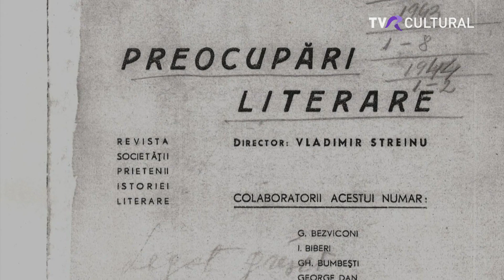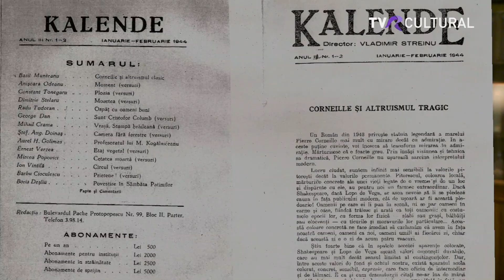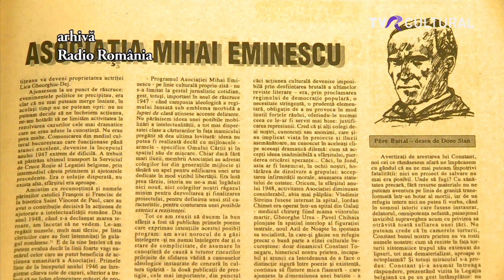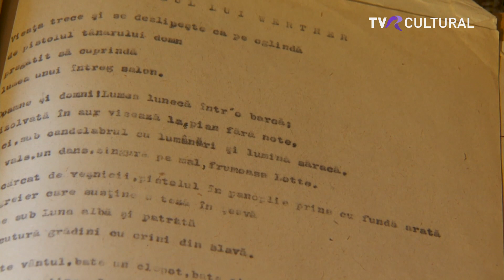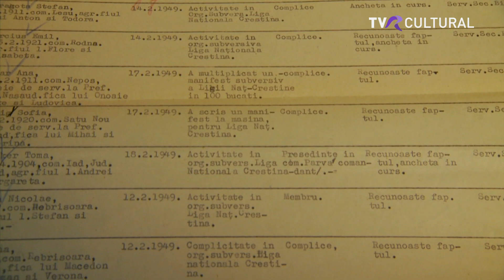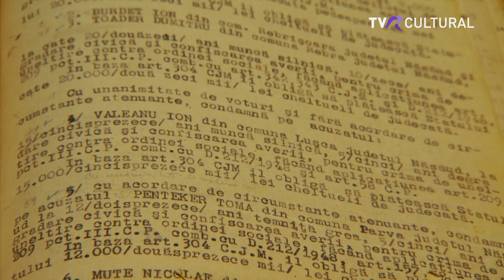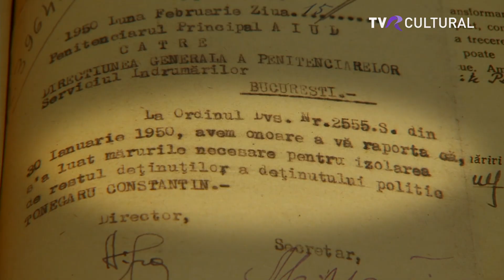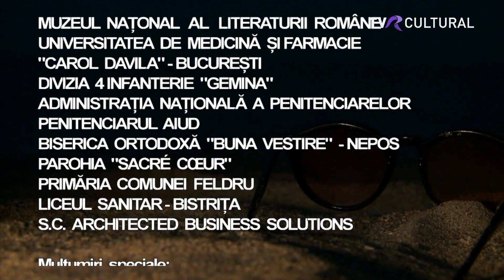Rezistenţa prin cultură: poetul Constant Tonegaru (@TVR Cultural)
Ediţia emisiunii Rezistenţa prin cultură din anul 2013, difuzată joi, 22 decembrie, la TVRCultural, dedicată poetului Constant Tonegaru.

Într-un teanc „nesfârşit” de dosare din arhivele CNSAS se afla îngropat destinul unui poet: Constant Tonegaru. De el îşi amintesc însa, astăzi, puţinii prieteni rămaşi, aducând la lumina pagini din rezistenţa anticomunistă a anilor postbelici.